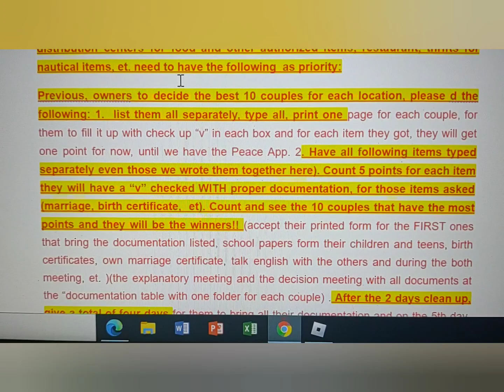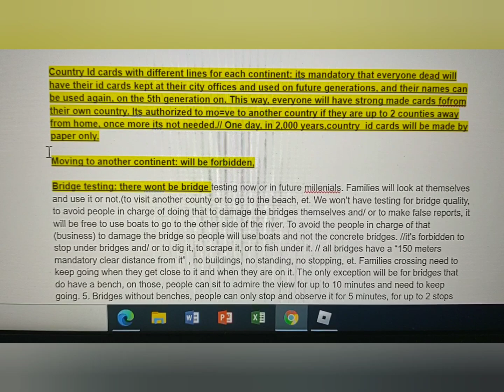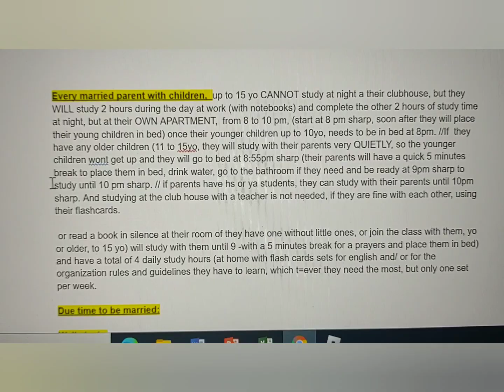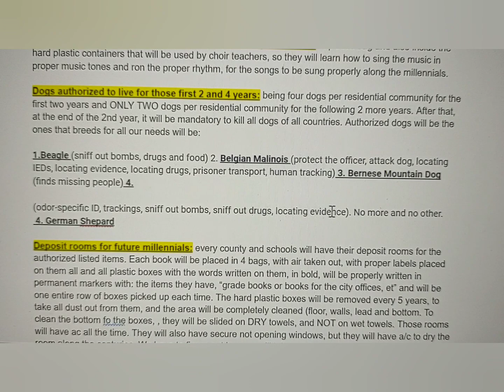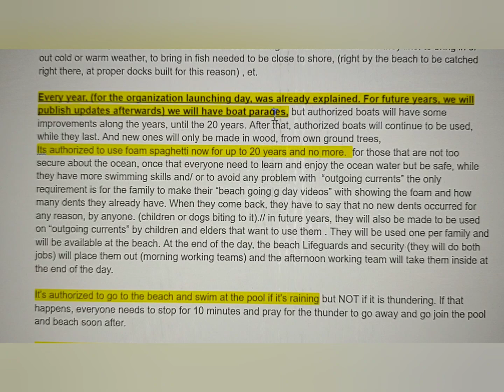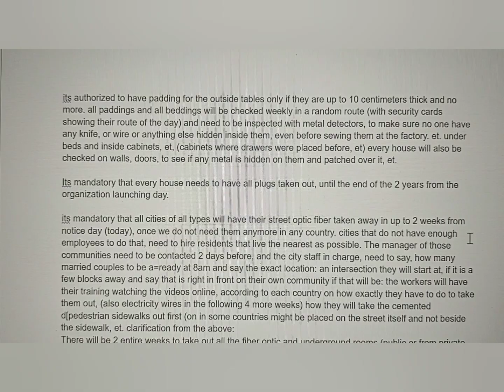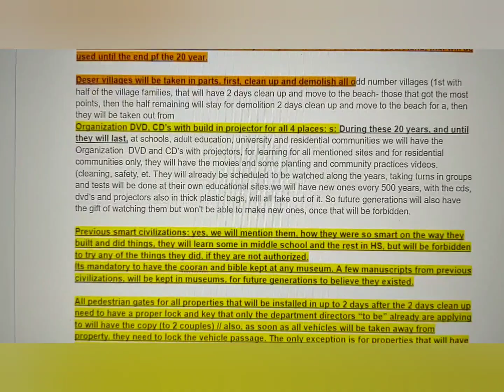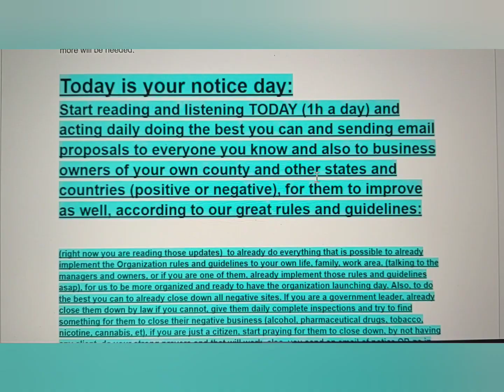Updates From April 2023